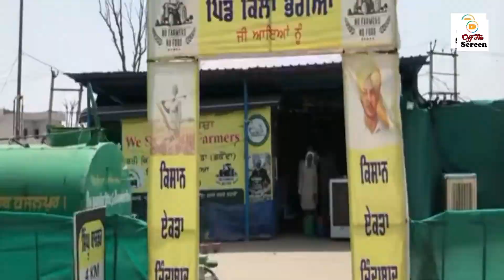After Muslims, Ban on Sikhs Religion Things Create new Development in India